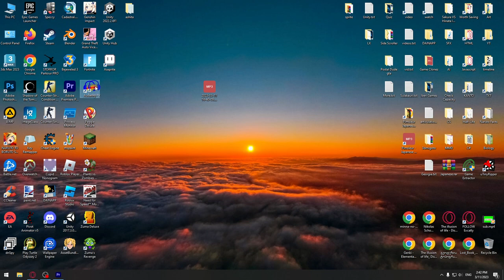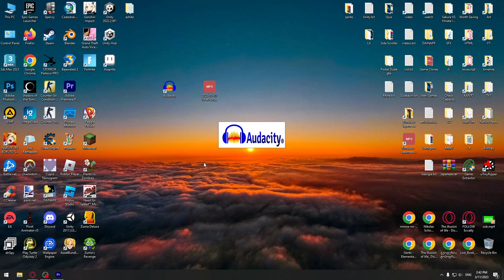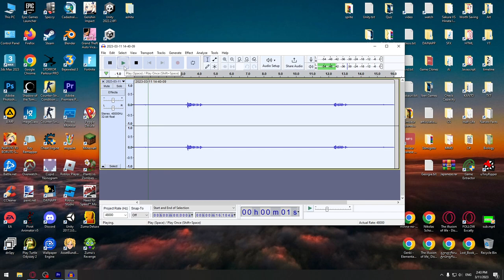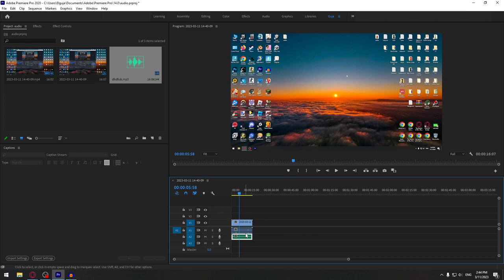ფონის ხმაურის მოცილება აუდიო/ვიდეოზე | Audacity